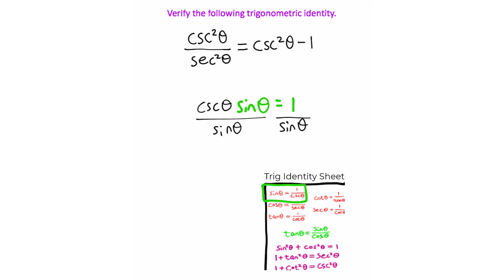Advanced Trigonometry in Three Minutes!!